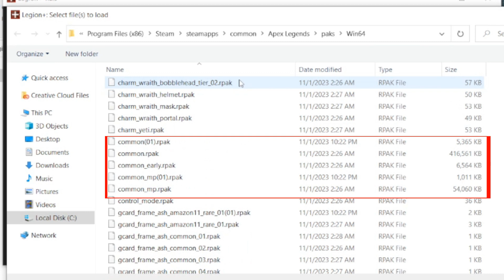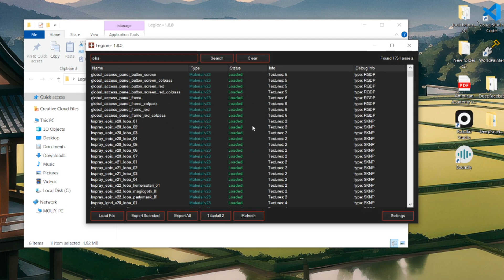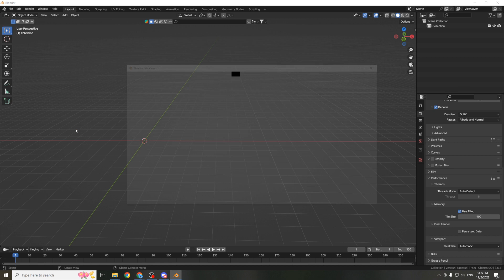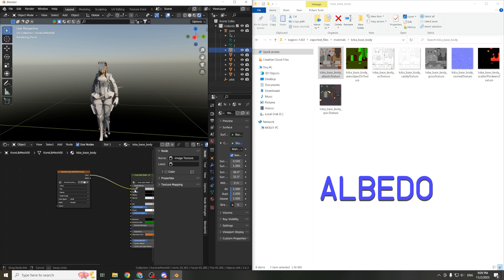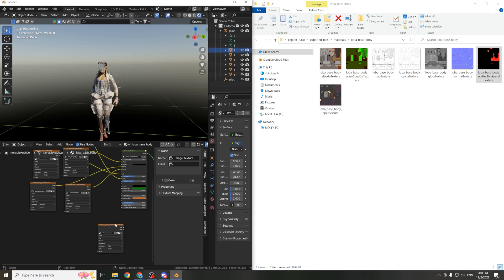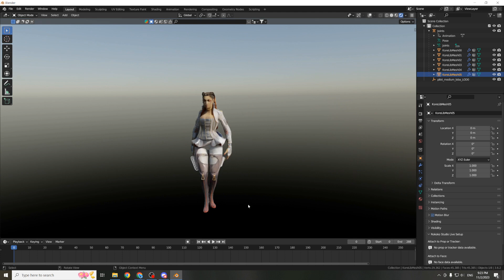How to Extract APEX LEGENDS models to BLENDER in 2023 with Texturing and Posing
This is a quick tutorial on how to extract models, textures, animations, basically anything you want from apex legends to blender or other software. If you have any questions, please leave them in the comments.

Link to a blender file with the original wraith model and cores apex shaders
*Note: the blender file will not have the image texture, only the shader that you will need to plug the textures into. You can append the cores shader into your own blender file.